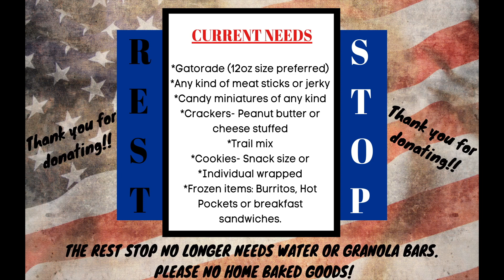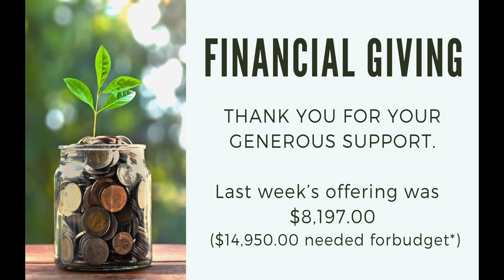Psalms for Summer - Psalm 89 - Brent Dodrill - 7/3/2022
MORE SUNDAY MORNING RESOURCES – As we live Stream our service on Sunday morning, we will try to get some resources to the parents that you can use with your children during the sermon time.   Watch your inbox.

THANKS FOR YOUR FAITHFUL $ GIVING – Many of you have learned a new way to worship the Lord through your giving as you give For those of you who still want to give with a check please mail your offering to PO Box 310 Estacada OR 97023